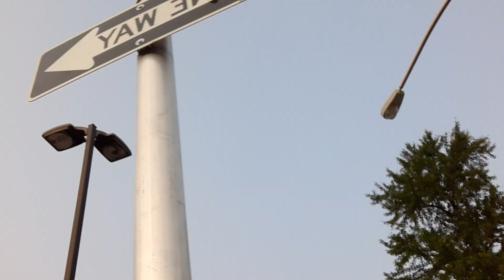9152020 Trump rally in Philly , the angel having little strength from the assignation attempt script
Theme would be that Trump is the Angel of the Church of Philadelphia getting assassinated in Philadelphia and then a 2nd 9/11 happened in the very next morning 8:48 a.m. at Penn Center building 8 at 17th & JFK on Wednesday September 16th 2020